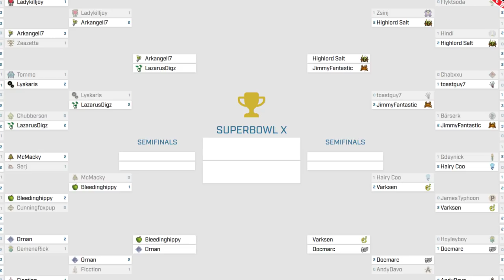Blood Bowl 2 - REBBL Playoffs X Quarter Final Preview!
Highlord Salt vs. Jimmy Fantastic  15.00 UTC Friday